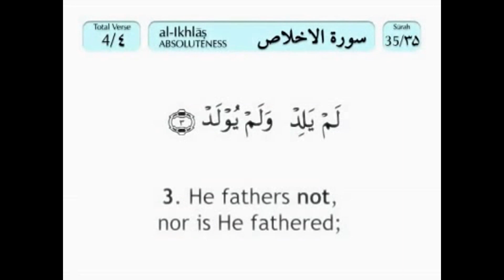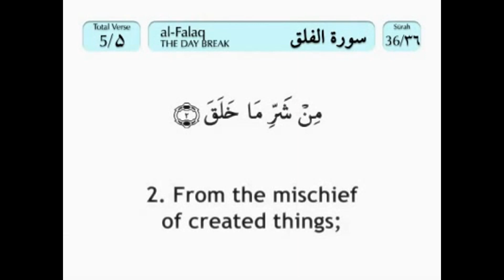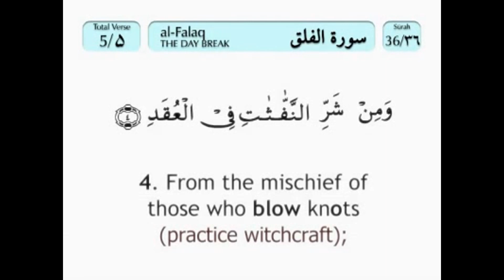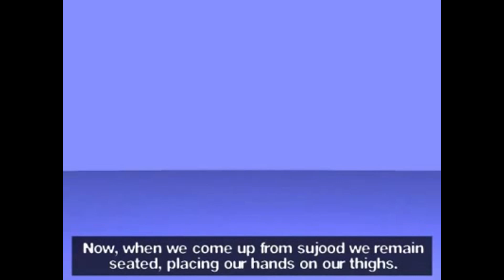Hanafi Method of Salah/Namaz/Prayer for Males-The Hanafi Mazhab(FIQH)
METHOD OF SALAH ACCORDING TO HANAFI FIQH